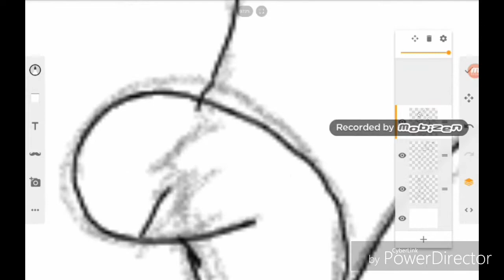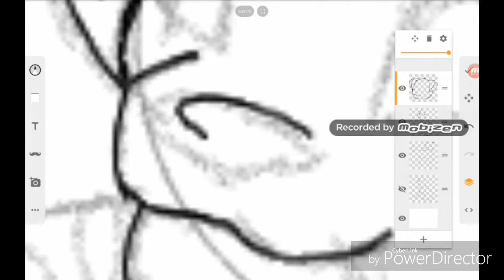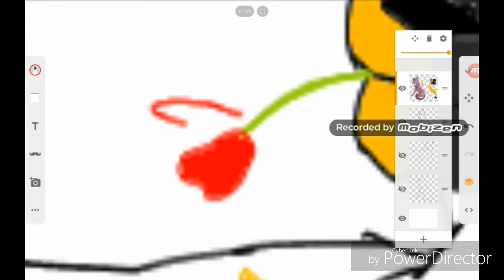Speedpaint~ Mes OC : Museau coloré et plume de framboise